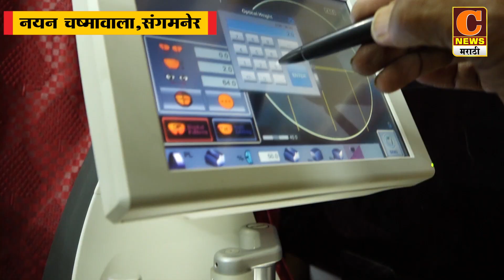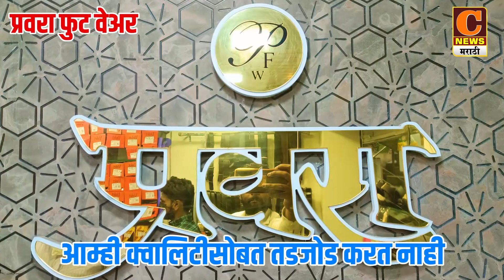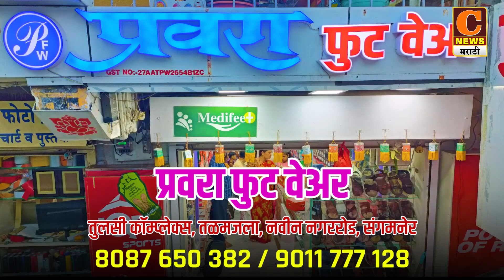राहुरी - त्या निकृष्ट कामाची तपासणी करा - राजूभाऊ शेटे